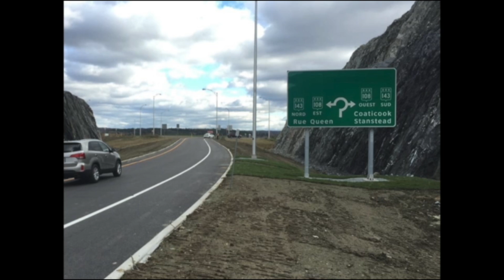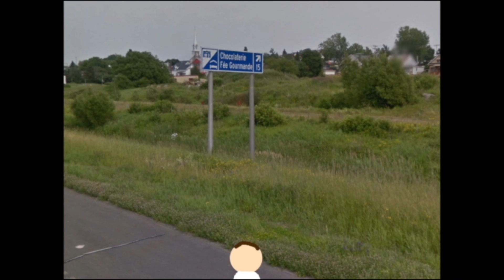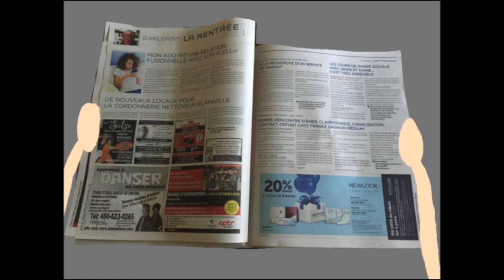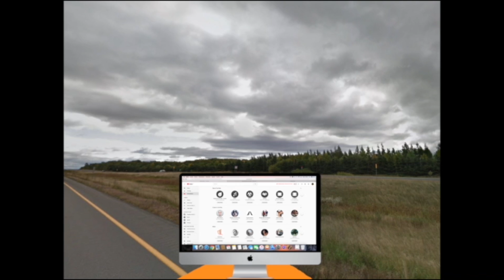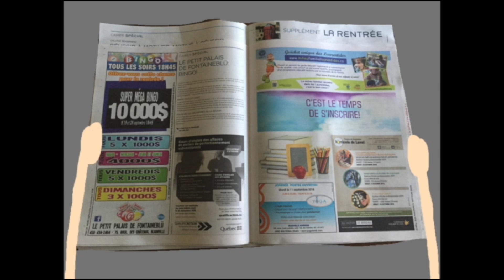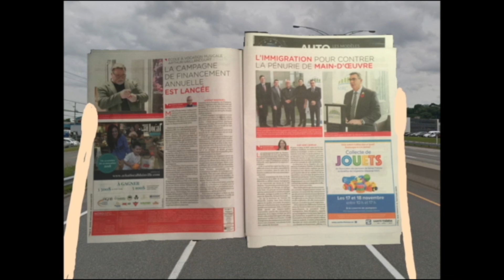Vacances sur L'Autoroute du Québec : Partie 2 | Mon Film 2D | Complet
Date Enregistré : 16 Novembre 2018

J'ai fait une deuxième aventure sur l'autoroute du québec :)